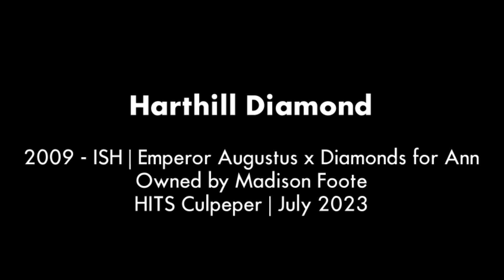Harthill Diamond ** 1m10 Jumpers ** Culpeper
2009 - ISH | Emperor Augustus x Diamonds for Ann (Paris Lights)
Owned by Madison Foote | HITS Culpeper | July 2023 | 1.10m